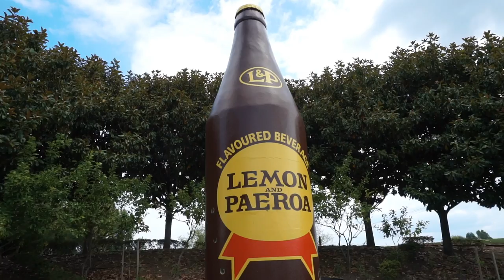Koupili jsme dodávku na Novém Zélandu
Opustili jsme Auckland a vyrážíme do oblasti Bay of Plenty za naší první prací! Naším plánem je sběr kiwi alespoň na přístí dva měsíce, jak taková cesta za prací dopadla? No podívejte se sami!

💻 CO POUŽÍVÁME K NATÁČENÍ:
Kamery:

Mikrofon:
Sony ECMGZ1M